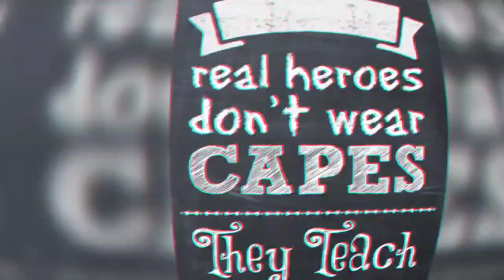Padmasri Karimul Haque | Ambulance Dada | Kuttya Oru Story | Tamil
It's about karumul Haque who is also known as Ambulance Dada from west bengal. Proud to register his story in our channel Kuttya Oru Story.